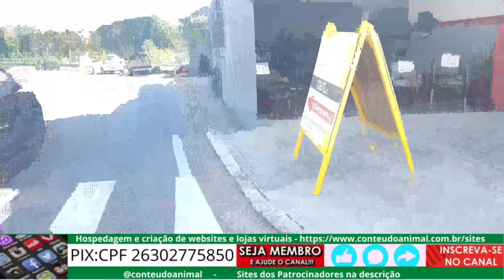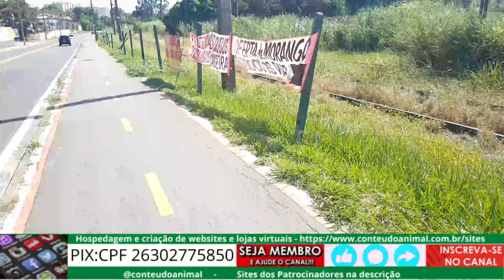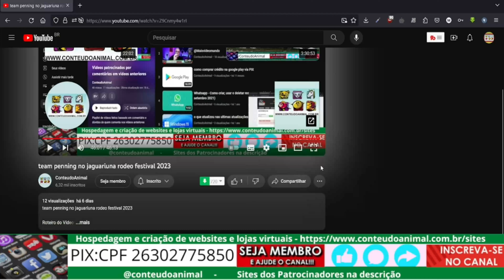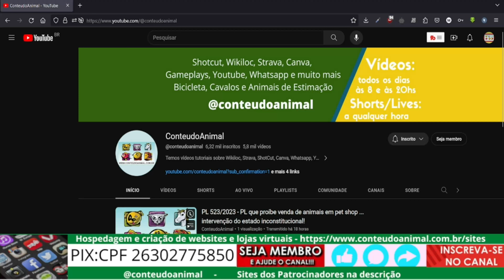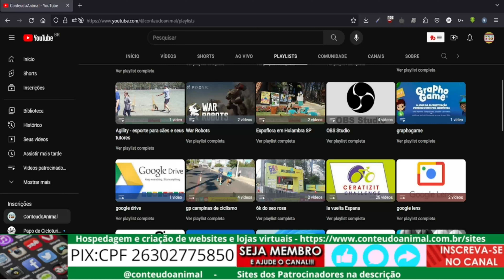pedal festa da uva vinhedo + prova de marcha Valinhos + videos de drone